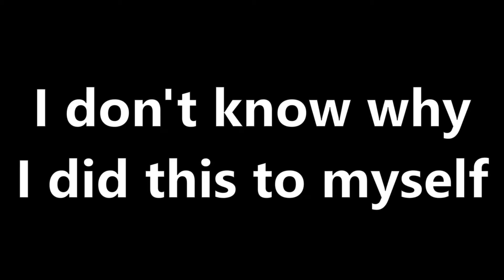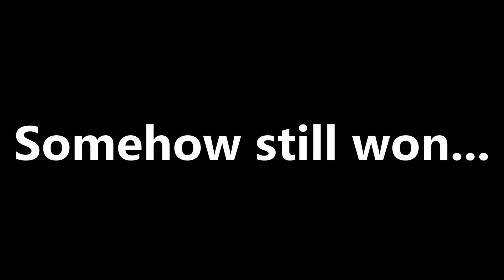*NEW* Thumper Grenade Launcher Has Arrived! | Call of Duty Mobile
{Time Stamps}
0:00 - Intro
0:12 - Getting The Thumper
0:50 - Public Match Warm-up
2:04 - Ranked Match Fail...
4:30 - Results
4:54 - Outro

{Description}
This new secondary: Thumper is a grenade launcher and I am never good with any weapons that require actual skill to use so I just completely failed and quit after my first ranked game. In any case, this weapon's firing range is somewhat strange and it requires you to extremely accurate to actually one shot someone with this. I can see some uses for this such as hardpoint and domination modes, but I need to practice with it since I played so badly with this... XD